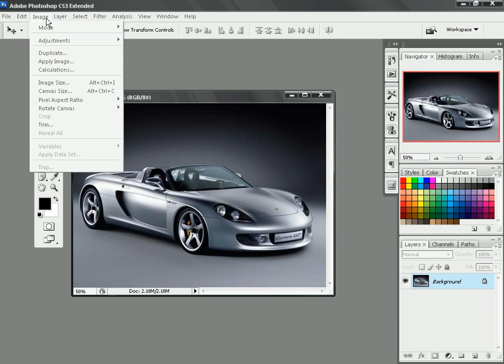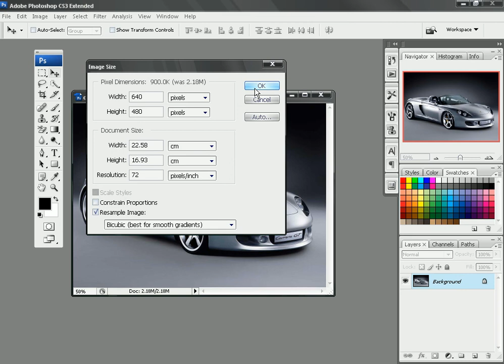Photoshop CS3 บทที่ 2/14 ตอนที่ 9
Photoshop CS3 บทที่ 2/14 หลักการสร้างงานกราฟิกและใช้เครื่องมือพื้นฐาน ตอนที่ 9 การเปลี่ยนขนาดของภาพ